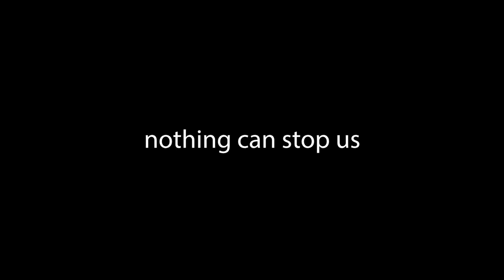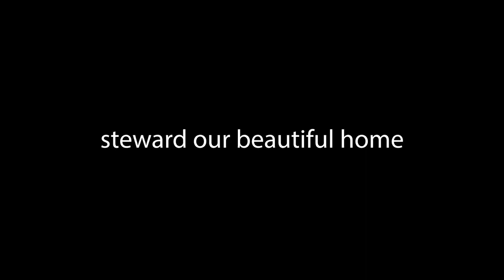why are we here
synthesize first principles uncovering the nature of reality